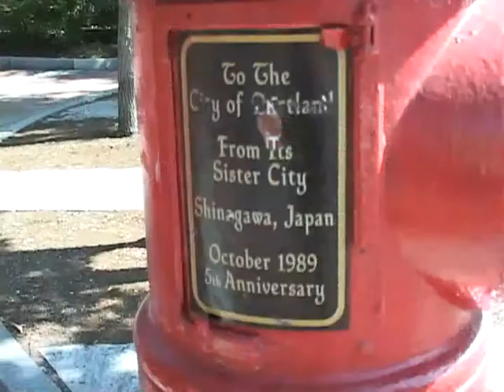Shinagawa Ceremony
Portland Maine plants a cherry tree in honor of the 30th anniversary of its sister city relationship with Shinagawa, Japan